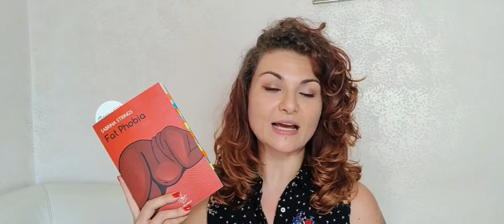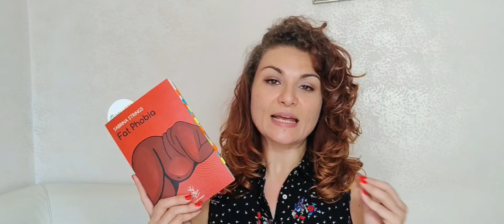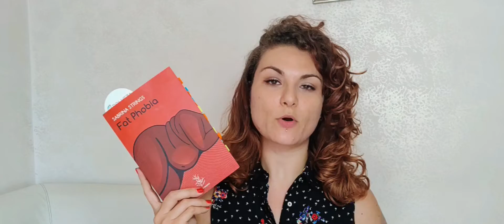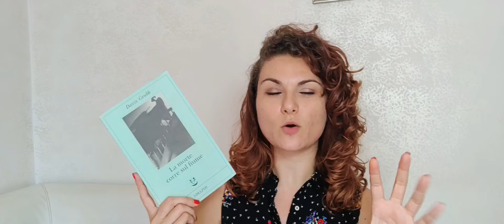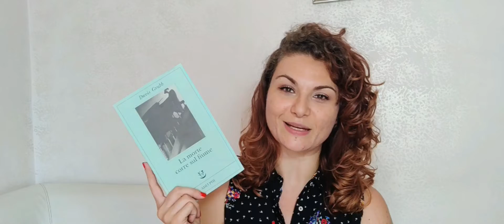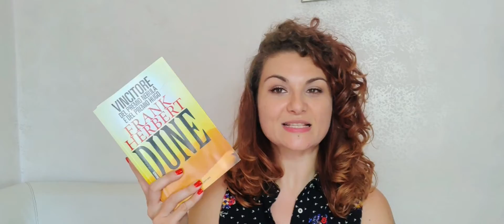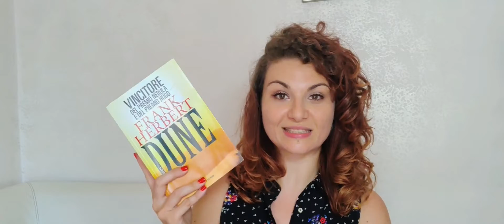LIBRI che leggerò a LUGLIO 💭📚 | ROMANZI SUL COMODINO 📜🖋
🌵 Buongiorno lettori! Oggi vi mostro quale saranno i libri che leggerò a luglio  ... o almeno che vorrei leggere a luglio!

🌵 Voi cosa leggerete?

❥ Grazie per essere parte della mia vita!

► Se hai letto fin qui sappi che siamo appena diventati migliori amici!